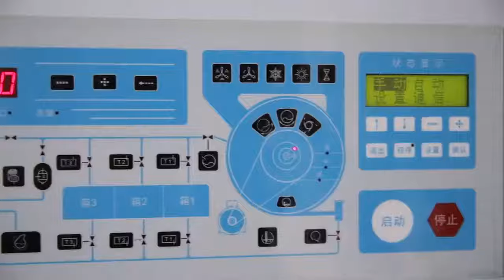8kg 10kg 12kg 16kg Fully Enclosed Perc Solvent Dry Cleaning Machine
High quality fully enclosed dry cleaning machine
High recovery rate 99.5%
All Pneumatics valves .
Three solvent tanks
Double filter system